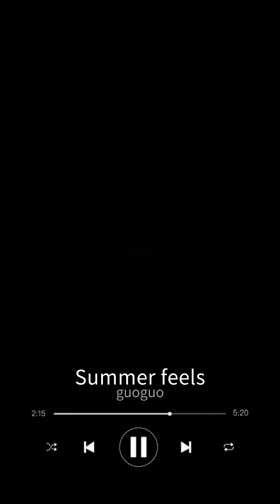Weekend Escapes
Beach located at Brgy. Caloco, Tinambac, Camarines Sur
1.5 hours from Goa

video and audio edited in  CapCut